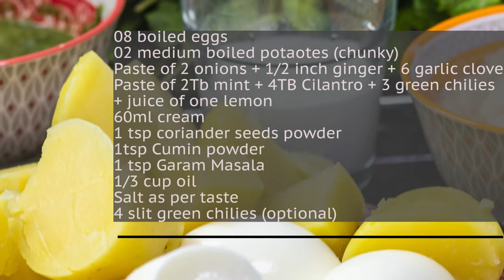Hara Bhara Malai Egg Curry - Green Masala Egg Curry - Good Food Guy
A super easy Hara Bhara Malai Egg curry by good food guy. Hara Bhara Malai Egg curry is a green masala egg curry with very few ingredients. Green Masala curry turns out fantastic and perfect with bread or rice.